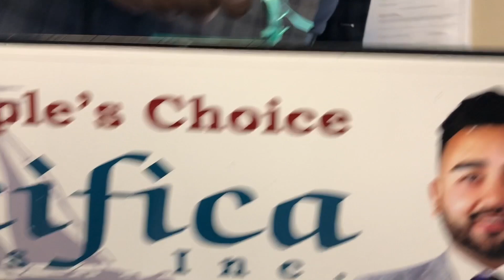A day in the Life #006 | New Listing Apt! & How i get Referals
This video is about how i get referrals and set up a new listing!

MannyCarrerahomes.Com